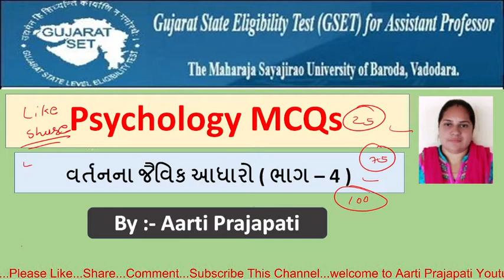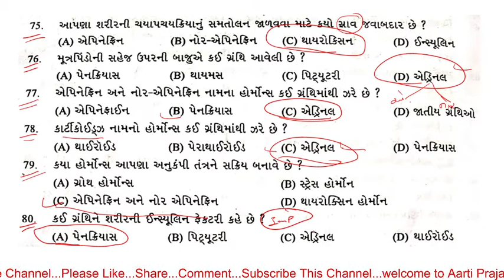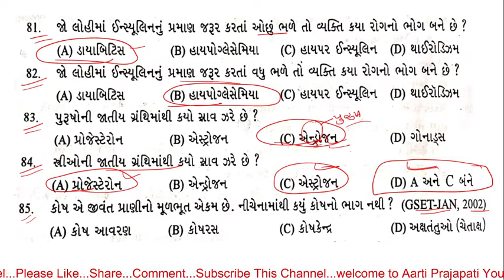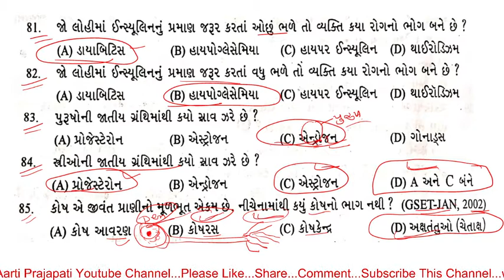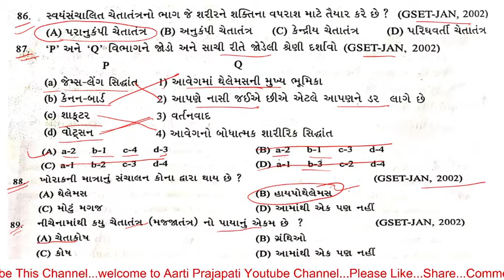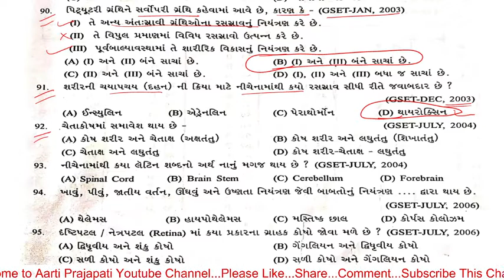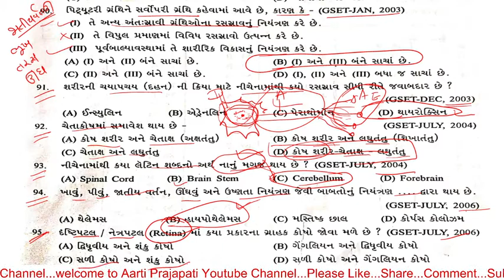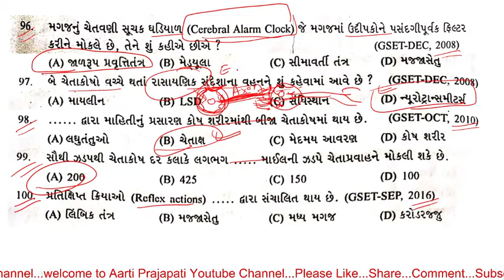Psychology MCQs ( Gujarati Medium ) // Part - 8